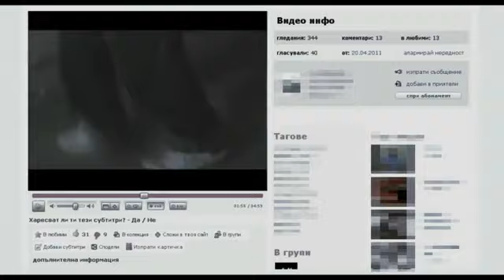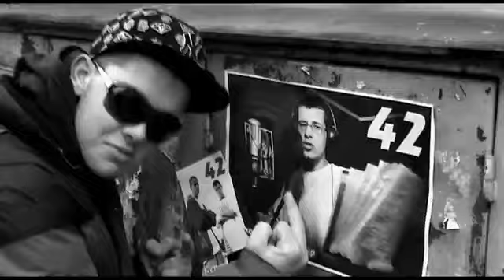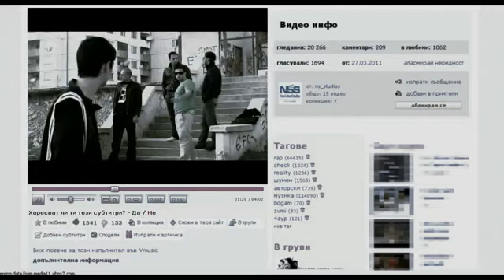42 kato kurshumite